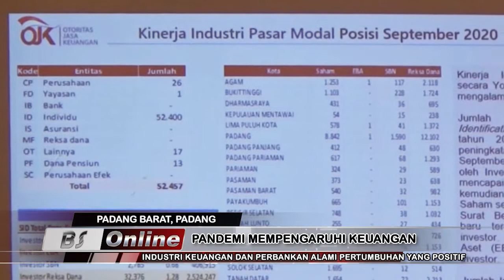PANDEMI MEMPENGARUHI KEUANGAN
Kinerja Industri Perbankan Di Provinsi Sumatera Barat Secara Umum Berpengaruh Dengan Adanya Pandemi Covid19. Meskipun Demikian, Kinerja Industri Perbankan Provinsi Sumatera Barat Tetap Mengalami Pertubuhan Positif.

Kami Menyajikan Berbagai Berita untuk Youtuber Semuanya